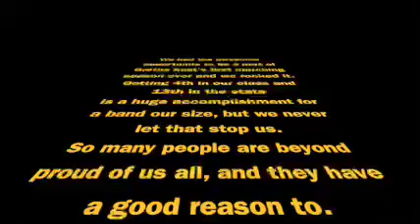Gretna East 2023 STATE Vlog!